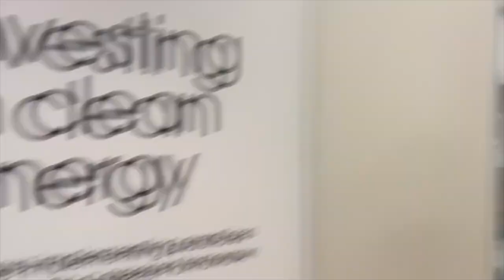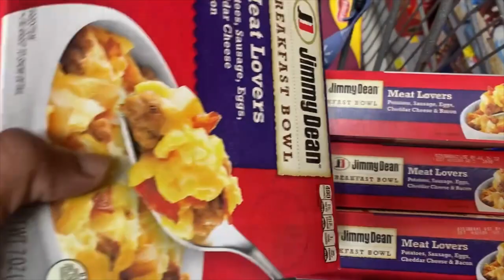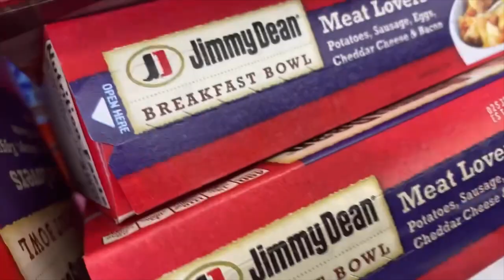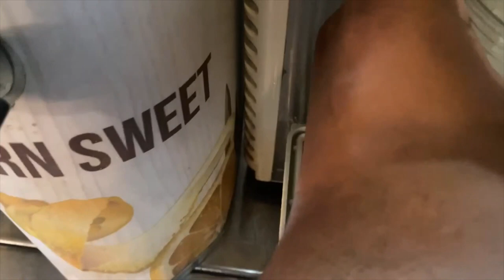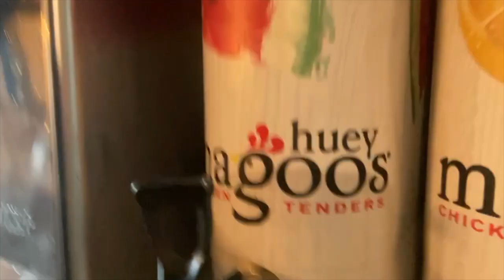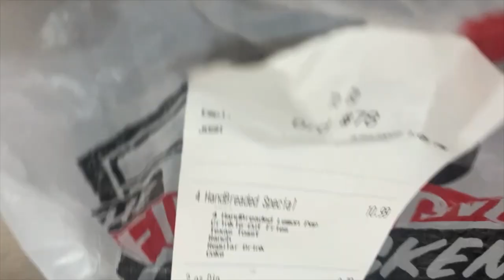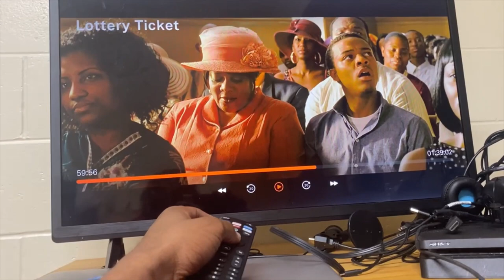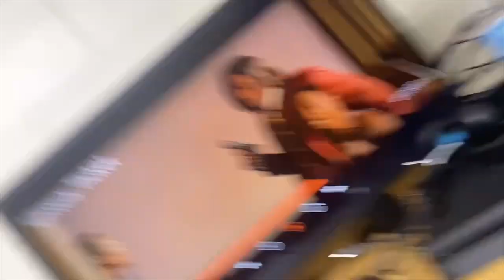TRYING HUEY MAGOOS FOR THE FIRST TIME!! BETTER THAN ZAXBYS??? BACK TO COLLEGE (DAILY VLOG!)